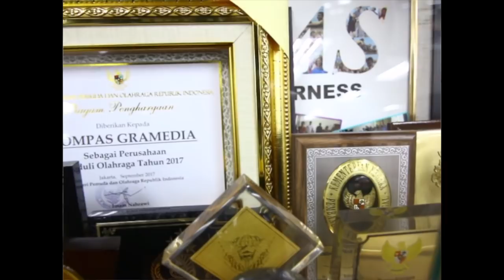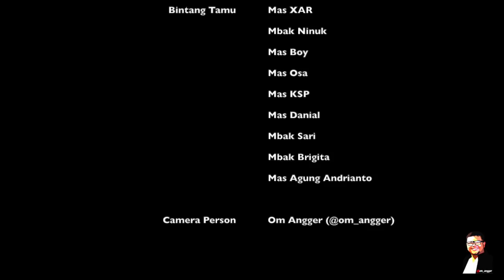Sehari Jelang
Saya akan ajak Anda berkeliling melihat bagaimana suasana ruang redaksi Harian Kompas, sehari sebelum berpindah ke gedung baru di Menara Kompas.